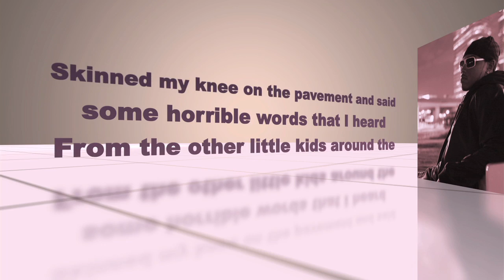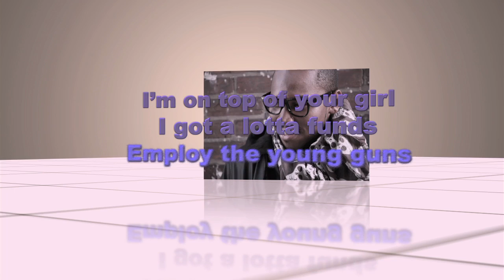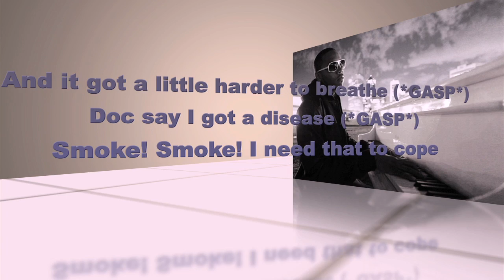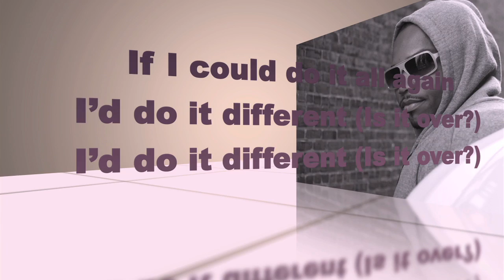Lyrics to LIFE by J. Dash - Official Tabloid Truth Album - Now on iTunes!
LIFE Lyrics from J. Dash's new album Tabloid Truth.  Official lyrics provided by J. Dash.